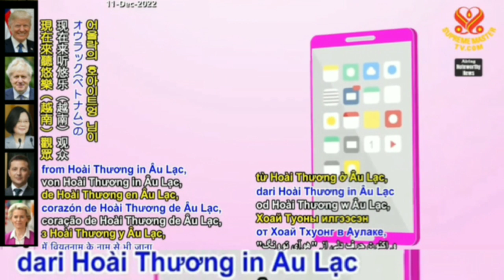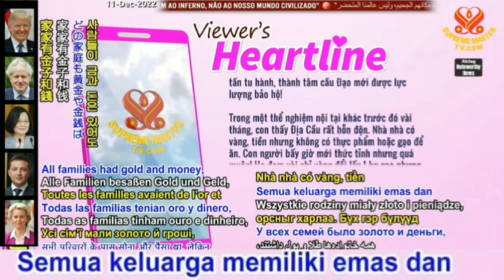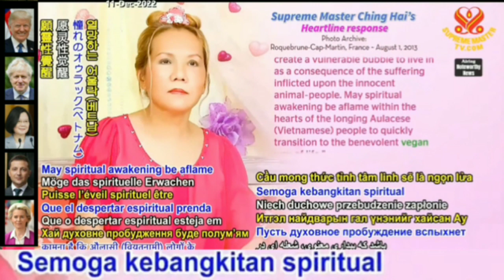(Hoai Thuong, Aulac) Hanya murid yang rajin meditasi dan tulus yang akan dilindungi